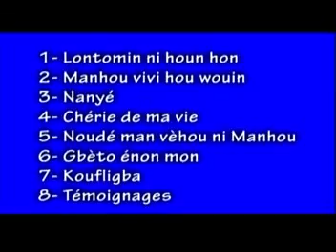Gbefon Wassa Wosso: Lontomin ni houn hon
Que la benediction du ciel descende sur moi